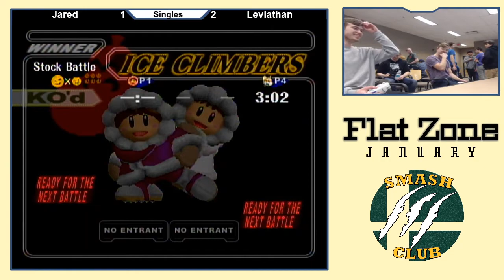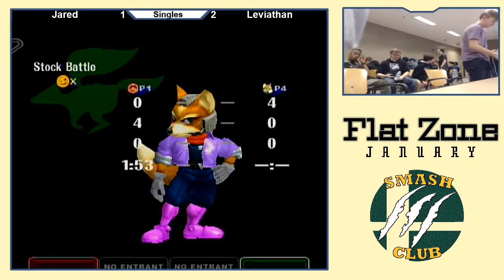Beezy (Fox) vs. Ketsu (Falco, ICs) - Losers Rd 3 - Flat Zone January 2020